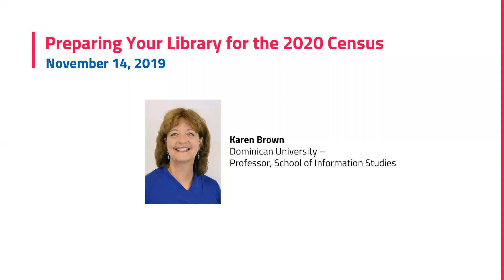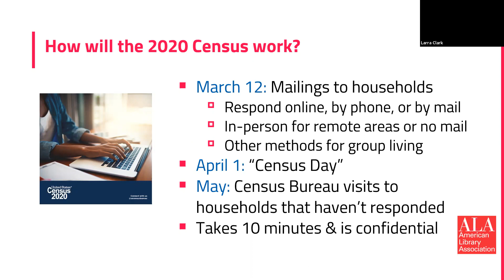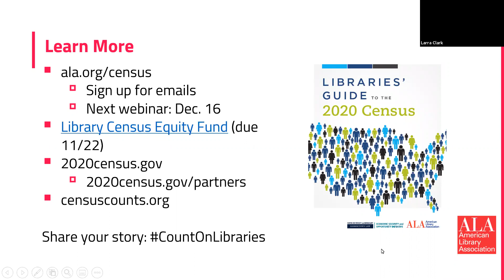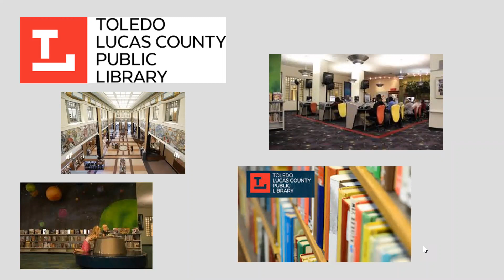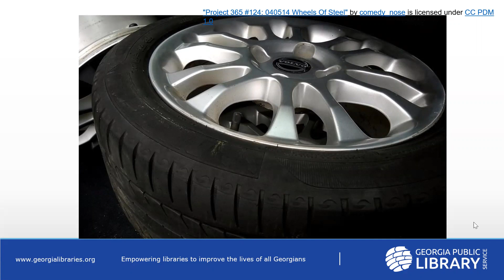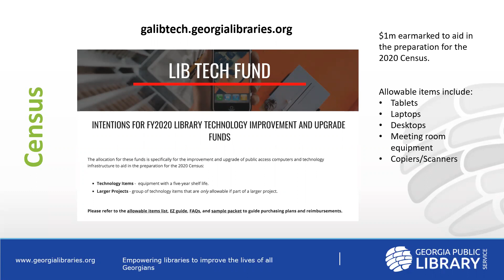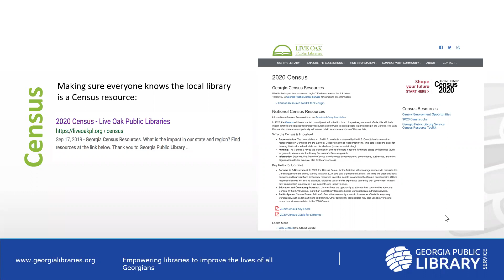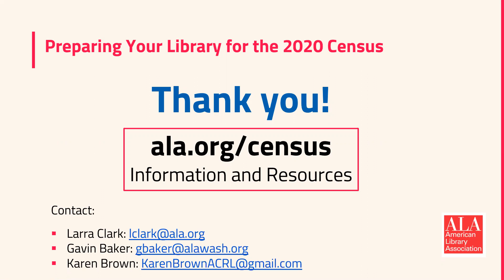Preparing Your Library for the 2020 Census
Recording of the November 14, 2019, Preparing Your Library for the 2020 Census, with speakers, Emily Almond, Georgia Public Library Service,   Deborah Barnett, Toledo Lucas County Public Library,  Larra Clark, Public Library Association/Public Policy and Advocacy, Wendy Cornelisen, Georgia Public Library Service, Cathy Hartz, U.S. Census Bureau, and Rhonda Sewell,Toledo Lucas County Public Library.